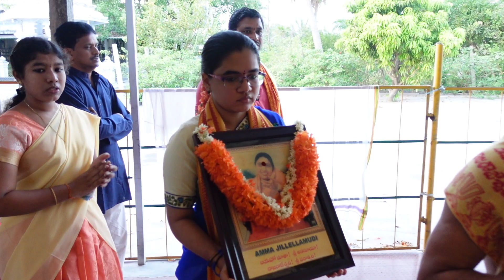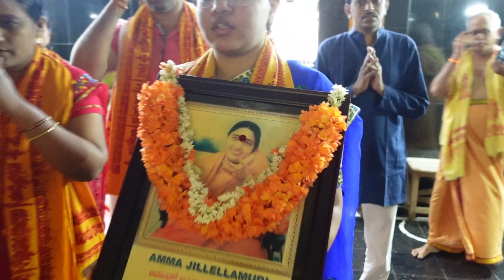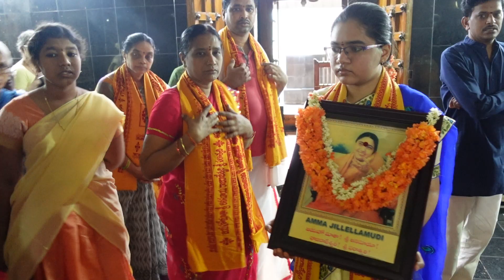AMMA NAGARA SANKEERTHANA (నగర సంకీర్తన) 28.05.2022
అందరింటి అన్నయ్యల, అక్కయ్యల మనస్సులలో అప్రయత్నంగా పలికే నామము, అలవోకగా లోలోన వినిపించెడి నామము, తలచు కొనగనే అభయం కలిగించెడి నామము, తలచిన కొలదీ ఆనందము ప్రాప్తింపజేయు నామము, ఎందరెందరి మదులలోనో నిద్రలో సైతం సాగెడి నామము, శ్రీ హైమవతీ దేవికి ప్రీతి పాత్రమైన నామము, అర్కపురి అనాహతమై, అఖండమై విరాజిల్లు  జిల్లెళ్ళమూడి అమ్మ నామము 'జయహోమాతా శ్రీ అనసూయా రాజరాజేశ్వరీ శ్రీపరాత్పరీ' నామము.

ఇమామ్‌ అను మహమ్మదీయ భక్తుని మదిలో అమ్మ స్ఫురింప జేసిన ఈ దివ్యనామాన్ని స్మరిస్తూ, ఆ జగజ్జనని మాతృశ్రీ అనసూయాదేవి, జగత్పిత శ్రీ నాగేశ్వరులు నడయాడిన జిల్లెళ్లమూడి పుణ్య ప్రదేశ పుర వీధులలో నెమ్మది నెమ్మదిగా నడుస్తూ అందరింటి అక్కయ్యలు అన్నయ్యలు అమ్మ కైంకర్యంగా అనుదినము వేకువ ఝామున నిర్వహించే నగర సంకీర్తన కార్యక్రమ స్రవంతిలో భాగంగా, నేటి ఉదయం జరిగిన అమ్మ నగర సంకీర్తన కార్యక్రమాన్ని ఇక్కడ వీక్షించవచ్చును. జయహోమాతా!!